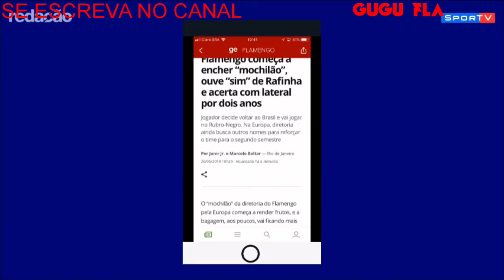Flamengo| ÚLTIMAS NOTÍCIAS Rafinha acerta com o FLA